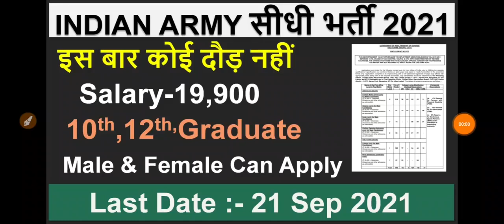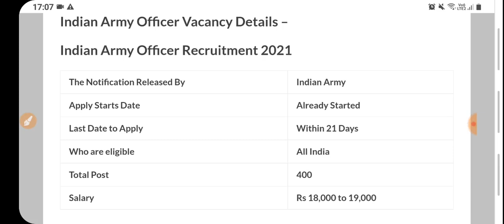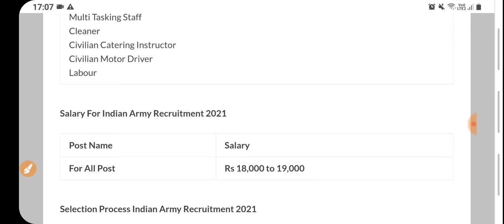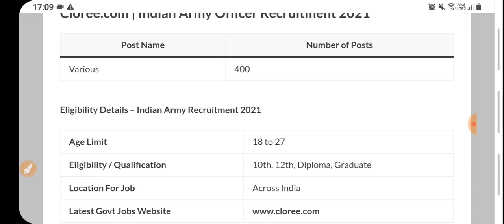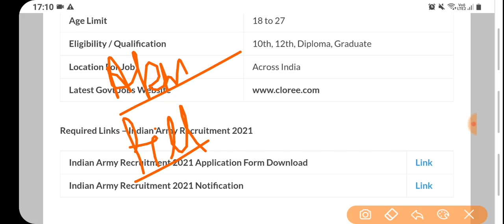Punjab Govt Jobs in Sep 2021| Punjab Police Bharti 2021|Indian Army Recruitment 2021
Punjab Govt Jobs sep 2021 | Meet|Punjab Police Bharti 2021|Punjab|Meet Academy|Punjab Govt Jobs in sep 2021|Punjab Police Bharti 2021|Punjab Police Recruitment 2021|Punjab govt jobs

Important Links -

Govt Jobs Best Study Material 👇

1.

2.

3. Punjab Patwari Agriculture(Top 500 MCQ)

4. Best Punjab GK Book for all Punjab Govt Exams-Pdf

6. India GK(1000+ Mcqs)-Specially for Govt Exams